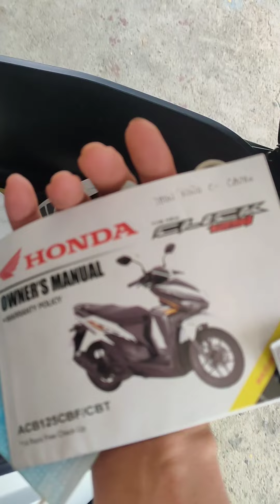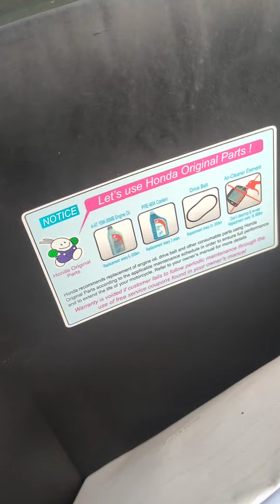New honda click 125 model 2022